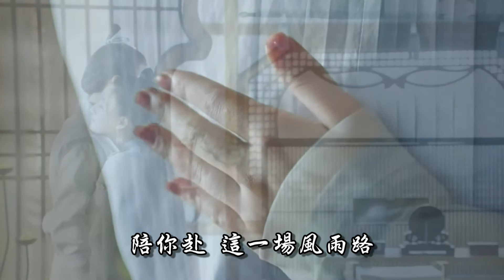玄殤「何時了」~天雷一部之春花秋月~插曲 (琉璃cover)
這部片名很雷、劇情也有不少可吐槽點的戲，除了有女主靈動的演技和男主勾人的眼神之外，還有兩首很吸引我的歌曲。一首是已經錄過的片尾曲「未完成的瞬間」，另一首就是這首插曲《何時了》，是可以重複聽上百遍也不膩的那種。

在最後一集，即將揮別無緣的男二時，這個無關愛情的擁抱，是這樣的動人、這樣令人不捨，這橋段看了好多遍，使得這首歌曲也一併難忘。

《何時了》
電視劇 天雷一部之春花秋月 插曲

作詞：菲姑娘
作曲：曾締
原唱：玄觴

恍惚間初見一面 撩撥了心弦
這一眼 用一生去懷念
看經年歲月繾綣 書恩怨幾卷
遙相看 我思念無處銜

紅塵路漫漫望斷 風吹散誓言
人聚散 蹉跎了此生緣
夢落花三千紛亂 相顧又無言
魂夢牽 訴說著我執念

與誰述 與誰哭
半曲離愁竟難譜
陪你赴 這一場風雨路

為誰顧 為誰誤
餘生悲喜盡相付
歲月長 可願與我同度